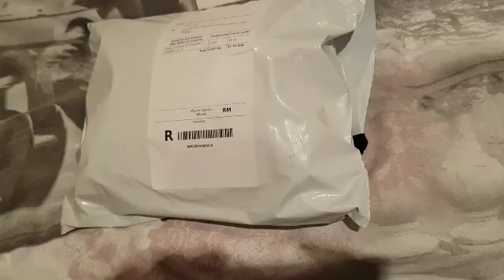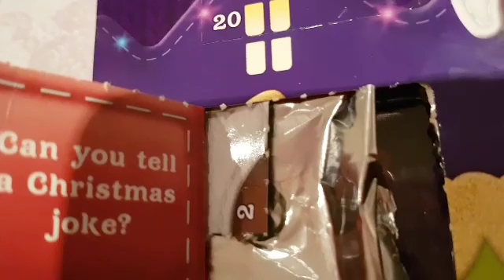Getting ZacharyZaxors merch!!!